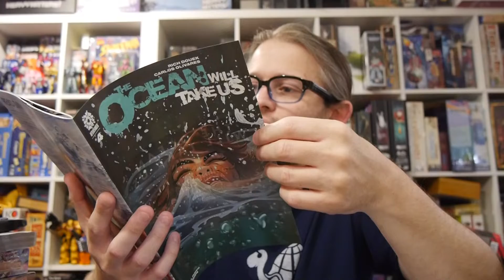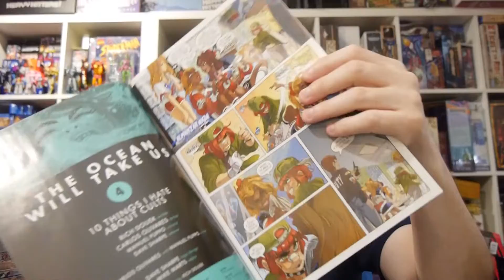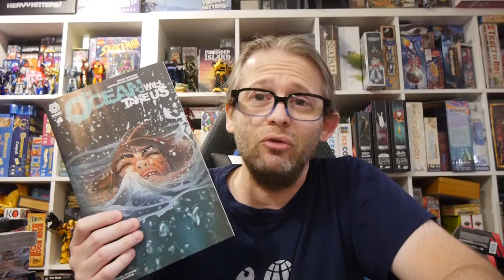AfterShock Comics Review: The Ocean Will Take Us #4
A new kid in school. A mystery under the water. A town that seems to be ignoring the strange things going on. The mystery deepens in The Ocean Will Take Us #4 as everything starts to come together before the finale!

Story: Rich Douek
Art: Carlos Olivares
Color: Manuel Puppo
Letterer: Dave Sharpe